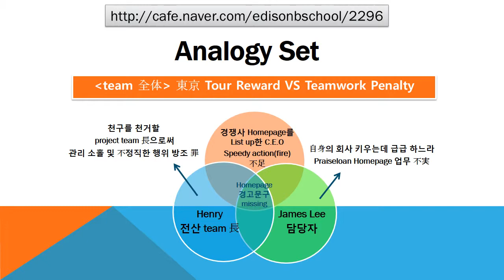#2296 Praiseloan (주)찬호론대부 MBA GMAT Logic 'team work penalty'